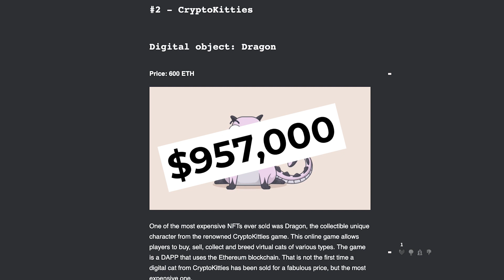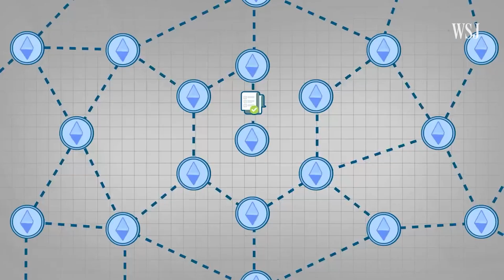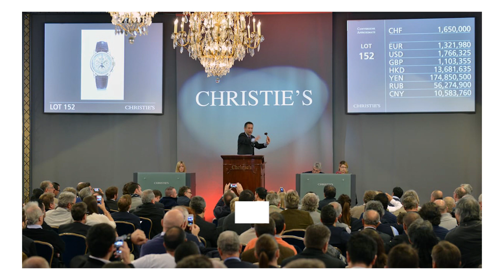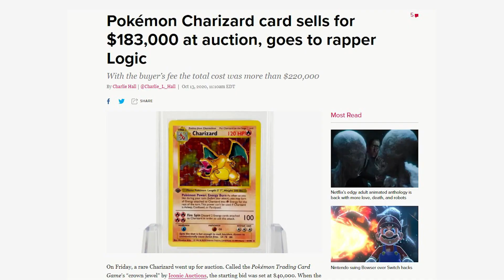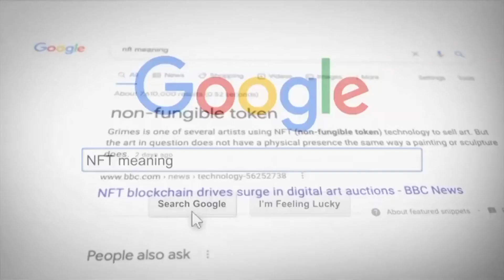NFT Crypto Explained [And Whether or Not We're Buying]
In this video we discuss what NFTs are and how they work, why they have value, what we personally think of NFTs, and whether we’re buying any.

[nba top shot, NFTs explained, what is an NFT, NFT crypto, cryptocurrency, blockchain, cryptokitty, nyan cat, cryptopunk]

00:00 Intro
01:32 What is an NFT
02:26 How do NFTs work
02:57 Why do NFTs have value
04:52 What do we think of NFTs
FREE STUFF AND MORE:
WAYS TO SUPPORT US:
📒 Show Notes:
📘 Recommended Books:
► Money Mindset
► Tax Tips
► Personal Finance
📸 Our Equipment:
► “Hello” Neon Sign
► Camera Lens
► Camera SD Card
► Boom Microphone Kit
► Prop Money

If you are or represent the copyright owner of materials used in this video and have a problem with the use of said material, please contact us via our email in the "about" page on our channel.